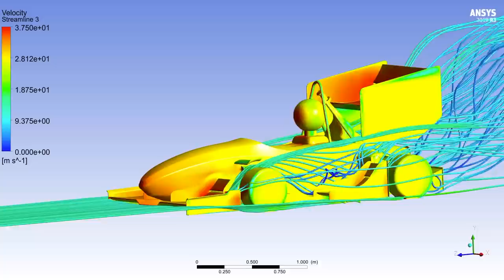Suliban autót építeni azért elég király, nem? - BME Motorsport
A Formula Studentre azt mondani, hogy a Formula-1 kicsiben, tulajdonképpen degradáló, hiszen itt a versenycsapat működtetés mellé komoly tanulási folyamat is társul. Mert nem csak megépíteni, működtetni és vezetni kell az autót, de az összes csapat körüli tennivalót is intézni kell, mint a médiamegjelenések hajtása és a szponzorok keresése. A BME Motorsport csapatának idei szezonja a vírushelyzet miatt elúszott, így az idei évre tervezett autót sem mutatták még be. És ha már verseny nincs, legalább minket elhívtak, hogy megmutassák, mit hoztak össze az elmúlt hónapokban.